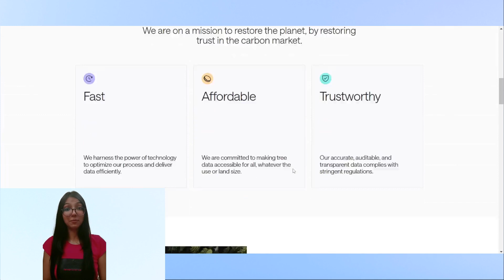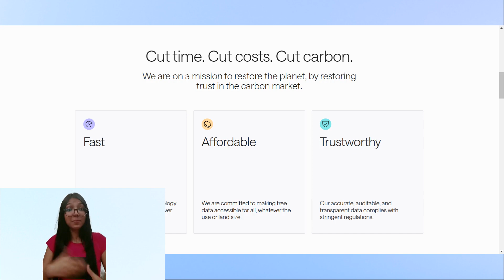Meet Treefera: An AI Startup Revolutionizing Carbon Offset with AI-Powered Data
As concerns over climate change grow more urgent, the market for AI-driven solutions to combat environmental issues has been expanding at an astonishing pace. From monitoring deforestation to improving renewable energy infrastructure, AI is proving to be an invaluable ally in the fight against climate change. The need for innovative solutions in this space has never been greater, as governments and corporations worldwide scramble to meet ambitious carbon reduction targets. This is precisely where Treefera steps into the fray.